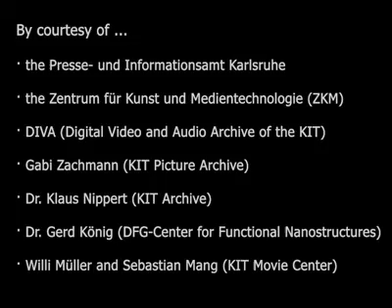Metamaterials 2010 Congress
Metamaterials '2010

Fourth International Congress on Advanced Electromagnetic Materials
in Microwaves and Optics

Karlsruhe, Germany, September 2010

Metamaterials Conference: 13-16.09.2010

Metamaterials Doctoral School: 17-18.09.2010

This congress series was initiated by the European Network of Excellence Metamorphose and is organized by the Virtual Institute for Artificial Electromagnetic Materials and Metamaterials (Metamorphose VI).

This series of events brings together and continues the traditions of the highly
successful series of International Conferences on Complex Media and
Metamaterials (Bianisotropics) and Rome International Workshops on
Metamaterials and Special Materials for Electromagnetic Applications and
Telecommunications. International Conferences on Complex Media and
Metamaterials had eleven editions, with the names Chiral, Bi-isotropics, or
Bianisotropics, reflecting the developments in the field of artificial
electromagnetic materials. The first three editions of the Congress were held in Rome (October 2007), in Pamplona (September 2008), and in London (September 2009).